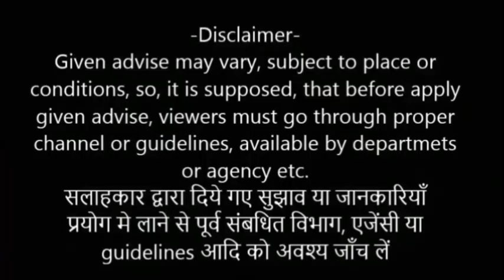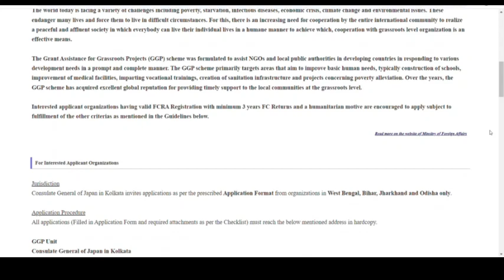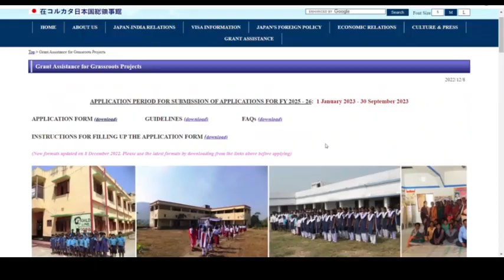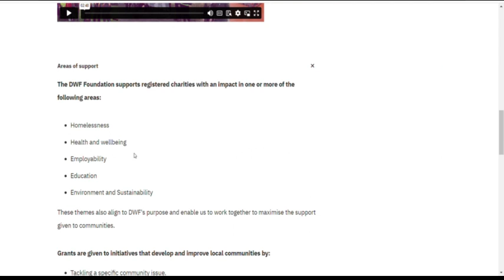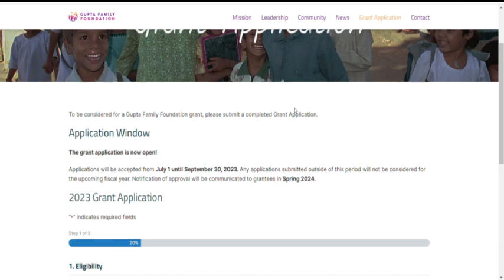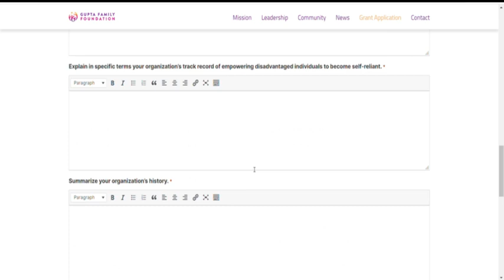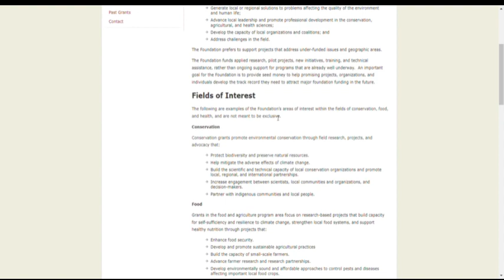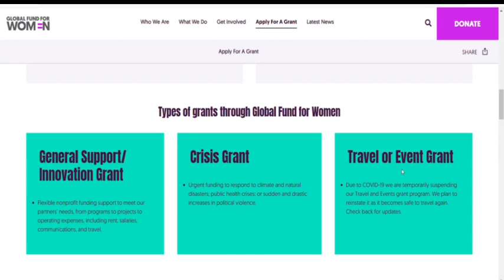FCRA II ONLY for FCRA NGOs, Apply for Foreign Grants... Find Detail Funding Schemes in Video...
Foreign Grant is easy to get, how to apply and which grant is suitable for your NGO..find here.

How to get NGO, Kaise karaye NGO ye sabhi question ka Jawab is digital book me hai..

Consultancy for-

- FCRA Registration and FCRA Proposal
- CSR Proposal and apply
- Govt. Grant Proposal and apply
- Niti Aayog
- Project Proposal
- TRUST, NGO Management and Operation
- TRUST, NGO Records
- Others relevant services..

Pay via-
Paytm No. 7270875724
or Online Transfer, Bank Transfer etc.

Sanjay Kumar Srivastava
Advisor & NGO Consultant

Whatsapp No. – (only message)- 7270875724